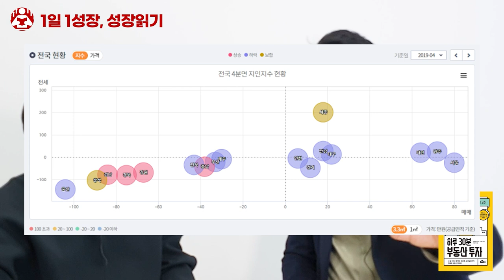부동산 투자의 양극화, 이걸 아는 사람이 더 앞서갈수 밖에 없습니다 I 방유성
📚 방유성, 하루 30분 부동산 투자